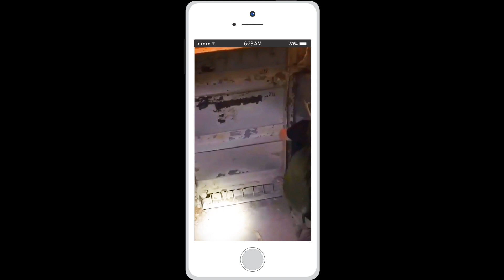Das ENDE❓ LUSTLOS 🔺 FAUL🔺 FITNESS & ZUKUNFT ✅ REALTALK ✅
Gedanken können einen nerven, wenn sie nicht ausgesprochen werden.
Und das mache ich mit diesem Video.
Außerdem bekommst DU einen Einblick in mein Wochentraining.
Und wenn DU Lust hast, lade dir meinen Trainingsplan runter.
Du findest ihn hier als DOWNLOAD.

𝗚𝗲𝗿𝗻𝗲 𝗙𝗲𝗲𝗱𝗯𝗮𝗰𝗸 𝘇𝘂𝗺 𝗩𝗜𝗗𝗘𝗢 𝗮𝗯𝗴𝗲𝗯𝗲𝗻 :)
Ich würde mich freuen, wenn DU das Video teilst
und mir ein 👍 da lässt :)
ganz liebe Grüße
DEIN ANDRE

🚨 Meine Ausrüstung 🚨

▪ DJI OSMO POCKET*
▪ VIDEO SCHNITT*
▪ RODE MIKRO*
▪ ANSTECK MIKRO*
▪ HANDY STATIV*
▪ KAMERA STATIV*
▪ LUMIX 4 K*

die zu Partnerprogrammen gehören.
Solltet ihr etwas über diese Links bestellen,
bekomme ich eine Vermittlungsprovision,
natürlich ohne dass ihr dafür mehr bezahlen müsst.